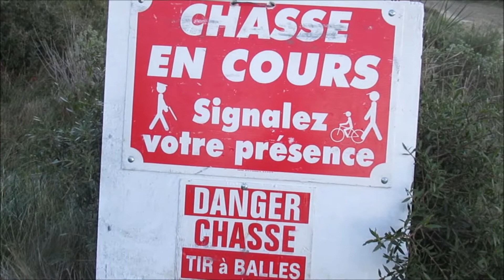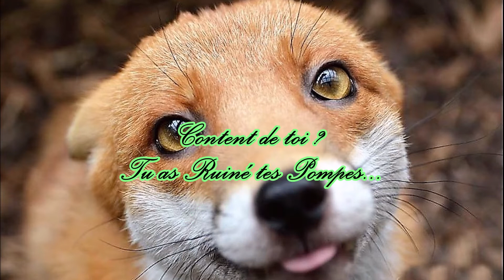PRUDENCE REQUISE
Peut être ? la vidéo la plus aboutis. Accompagné de la très belle musique, de Hans Zimmer, qui colle parfaitement aux images de la Clape. Pour le titre, il résume la situation. Je ne prend pas plus de risques, qu'un coureur lambda.